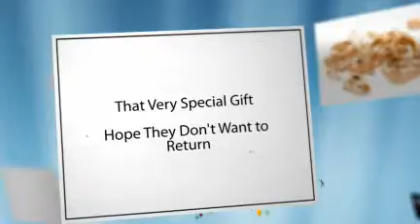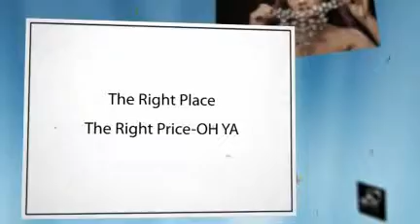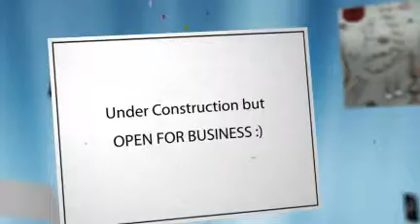Online Jewelry and Gifts Mall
Is it about the fashion you show